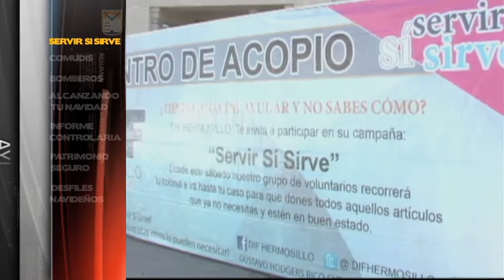1er Resumen Informativo Diciembre- H. Ayuntamiento de Hermosillo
H. Ayuntamiento de Hermosillo 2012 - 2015